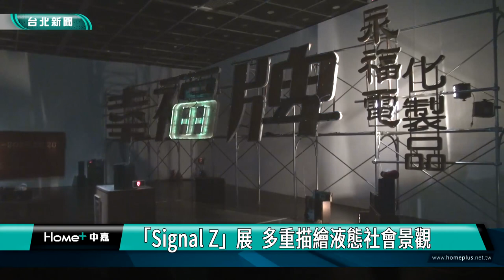當代 藝術|「Signal Z」展 多重描繪液態社會景觀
台北當代藝術館今年第三檔主題大展「Signal Z」，延續培育當代青年藝術家的理念，由策展人莊偉慈，邀集15組數位原生族群的Z世代藝術家，以「景觀」的概念串接出液態社會下，當代生活的觀察與體驗，探索當代社會中各種流動特質現象。

從影像所創造的景觀做為展覽起點，藝術家黃怡嘉、吳柏崴，使用噴漆圖像與動態錄像，相互交疊出異於日常的感知體驗。「Signal Z」策展人莊偉慈，以誕生於網路時代的Z世代，經歷後現代社會下，所出現的各種現象，作為展覽主題，邀集15組Z世代藝術家，企圖呈現Z世代，處於後全球化時代下，真實與虛擬世界中，隨處可見的各式景觀。

展覽指向「平滑影像」、「流動空間」、「當代身體」、「消散風景」四個議題，讓參觀者從作品中，感受到藝術家在現實生活中，感受到的林總總，屬於液態時代中，共通的社會及文化現象。

台北當代藝術館「Signal Z」，將於7/29展出到10/22，展覽以藝術為媒介，呈現Z世代藝術家，對當代液態社會景觀的多重描繪，引領觀眾一同獲得回看生活的契機。